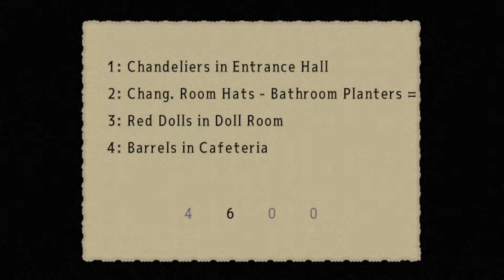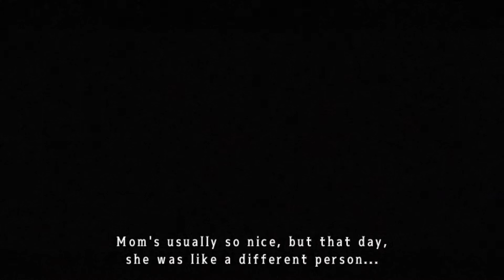Mad Father ( 3 )- BURN THE BODIES!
I was able to get a new microphone in time for this video! The sound quality is sooooo much nicer, although you can hear the cars in the background more easily. Oh well. Nothing a little editing can't help.

I am also quite happy with the editing on this video as there was a LOT of walking around with nothing happening (didn't help that I actually got lost).

I will also be starting a new game within the next few weeks. It will probably be going up by the end of this month., so please look forward to it! What game do you think it is?